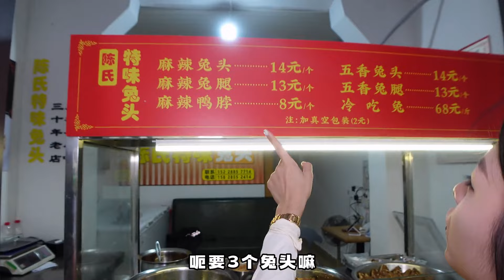成都特色红油"爆满麻辣兔头"！油香味足的兔头一个接一个根本停不下来，油辣椒泼面上一点不浪费~【小果食Xiao Guo】mukbang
🧡我的更多精彩影片，一起吃吃吃吧~
🧡 陕西油泼面！现泼辣子配上现扯的宽面，油香四溢！一口面一口蒜根本停不下来~
🧡 成都火了30多年的面馆！挑战3口吃一大碗素椒面！每一根都裹满酱汁太香了！